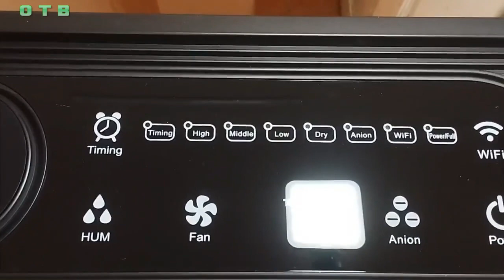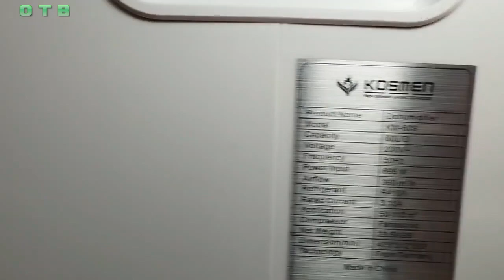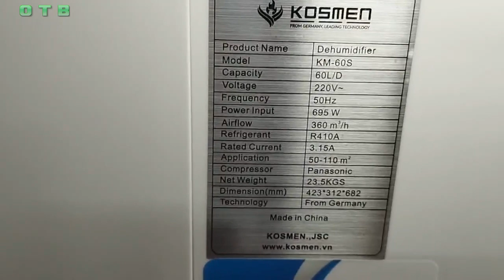Máy hút ẩm Kosmen KM-60S (60 lít/ngày)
Đơn vị chủ quản : OTB.vn | 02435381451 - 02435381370